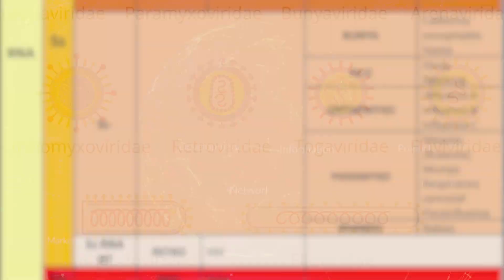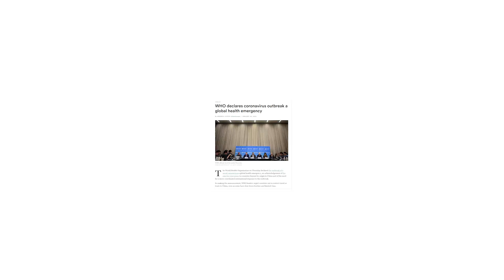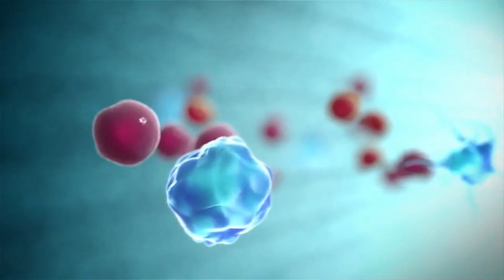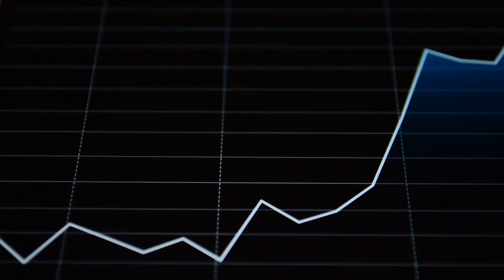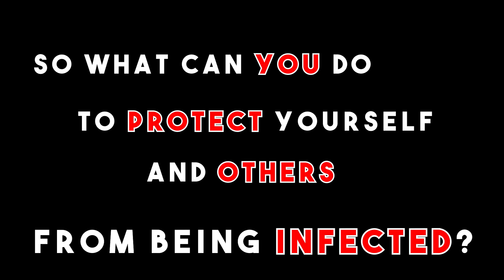What is the Coronavirus? (And how to prevent infection)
In this video I tackle the new Coronavirus that has gripped the world, everyone is on edge looking at the latest updates on what is taking place with the Coronavirus Outbreak. I break it down fully in this video so that you can have a better understanding of the events taking place and also what you can do to prevent your self from getting infected.